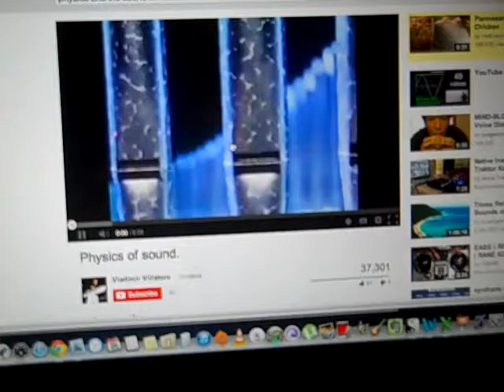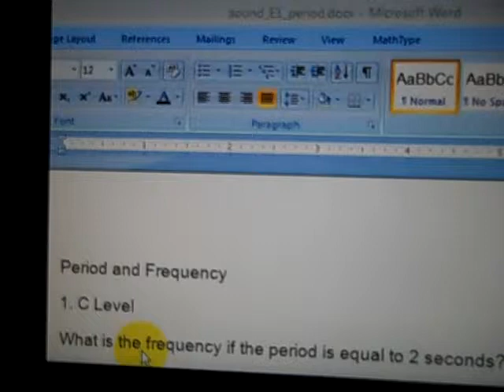Physics and the Sound of Music